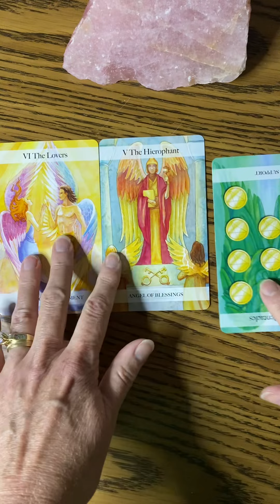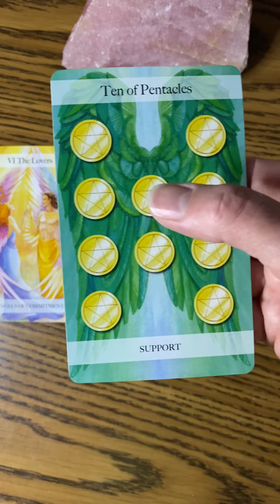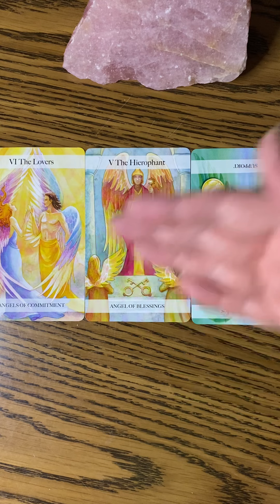Sept 20 Higher Perspective